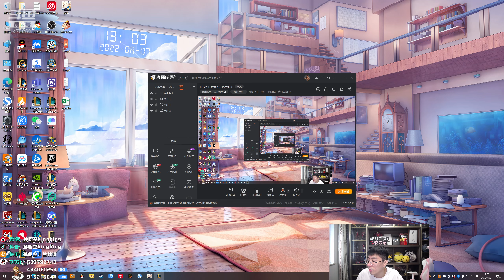【猴哥】蘭林漢悟空：波比打野 國服 對面殺人了 我送了全隊的人頭（20220809P1)